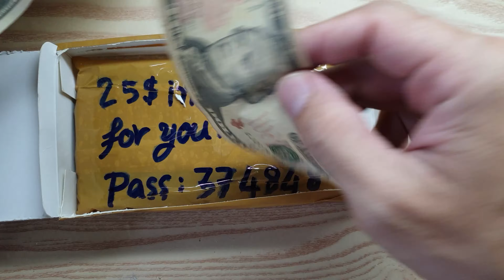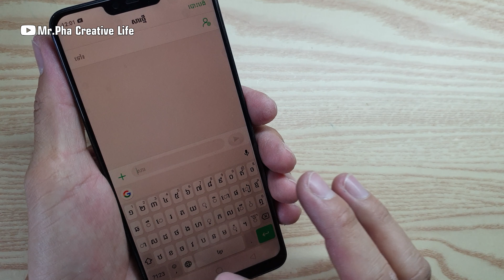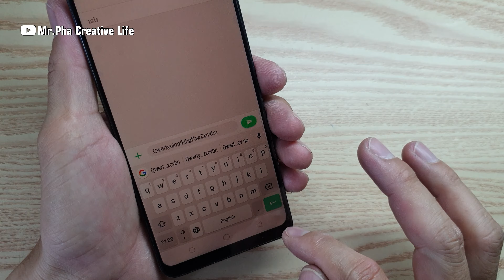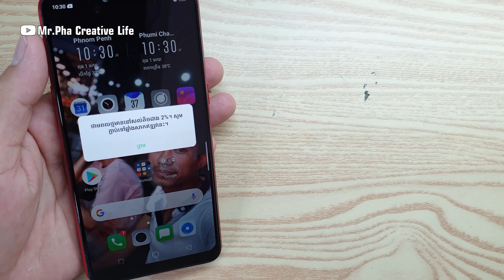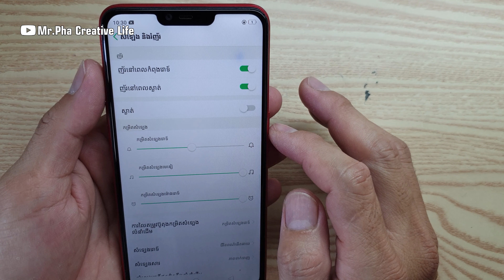Restoration Destroyed Phone | Restore Oppo A3s | Rebuild Broken Phone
Please Note:  assumes no liability for your phone damage as a result of any of the information contained in this video.